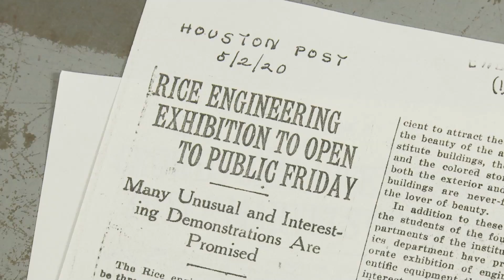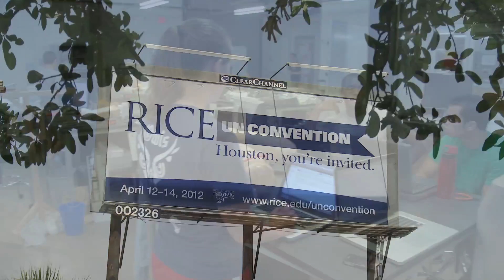Centennial Series: The Rice Engineering Show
As part of its centennial year celebration, Rice University is opening its campus to all Houstonians April 12-14 for the UnConvention, the most unconventional open house in Rice's history. It's not the first time the university has invited Houstonians inside the hedges for a taste of Rice. From the 1920s through the 1950s, students hosted the Rice Engineering Show, where thousands of attendees marveled at innovations of science and engineering. This week's UnConvention marks the first time in more than 40 years that Rice will host an open house to all Houstonians. From a display of inventions by student engineers and an Asian Film Festival, to Shepherd School of Music concerts and a lecture about the role of civic scientists, the UnConvention will give campus visitors several days of many ways to educate and entertain themselves.